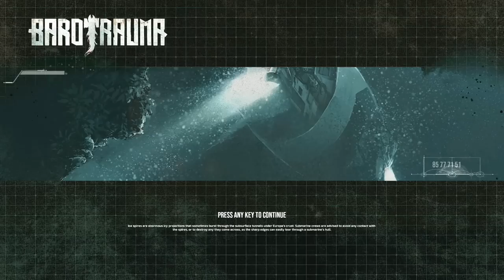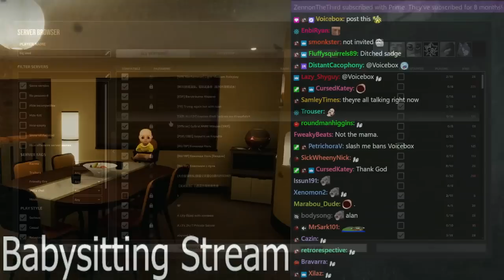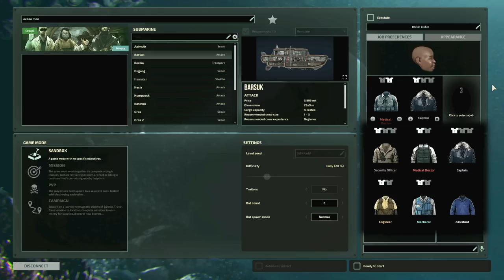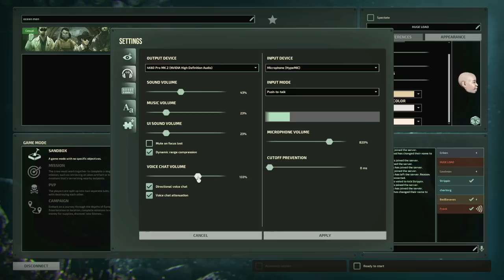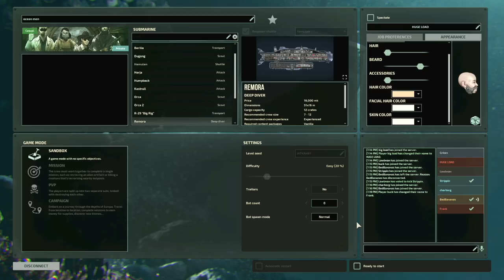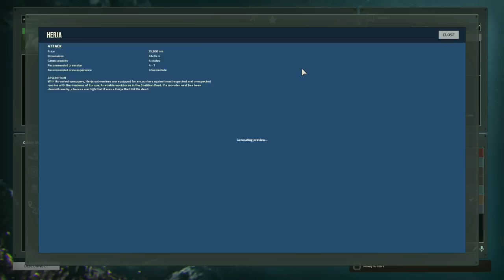[Tomato] Barotrauma : Full-speed ramming every frickin fish I see. w/ friends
Tomato plays Barotrauma